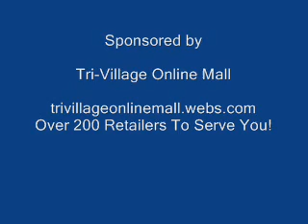Plymouth Old Settlers Car & Bike Show 2008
Tri-Village Online Television presents this video of the 8th annual Plymouth Old Settlers Car Show, held on Aug. 23, 2008, at Plymouth, Illinois, along with its new addition, the Bike Show.